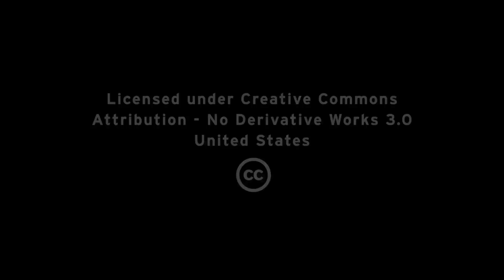Infosys Finacle Lite powered by Red Hat Enterprise Linux and Jboss Middleware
Leading Core Banking Solution from Infosys featuring in Gartner Magic Quadrant - Finacle Lite is now powered by Red Hat Enterprise Linux and JBoss Enterprise Middleware.

Finacle Lite offers a core banking solution specifically designed for Tier 2 Banks, Cooperative Banks & Credit Unions worldwide. The solution is a fully integrated, pre-configured "Bank-in-a-Box" powered by Red Hat Enterprise Linux and JBoss Enterprise Middleware designed for extremely quick deployment automating business processes across retail,wholesale, payments and services modules.

Finacle Lite is available either as software as service (SaaS) or for on-premise deployments deployed universally on Red Hat Enterprise Linux and JBoss Enterprise Middleware.

This video helps in understanding why Infosys chose open source based Red Hat Enterprise Linux and JBoss Enterprise Middleware Platforms for their state-of-the-art core banking solution offering, Finacle Lite, to address the business and technology challenges faced by banks worldwide. This also address the overall benefits of running Finacle Lite on Red Hat Enterprise Linux and JBoss Middleware Platforms from various dimensions including TCO, scalability and performance.